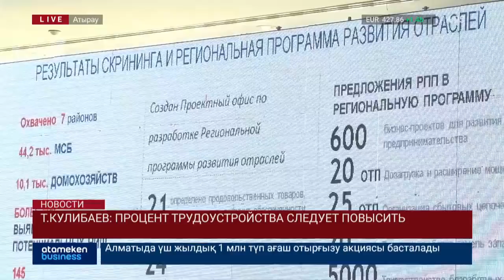Новости Казахстана. Выпуск от 05.09.19 / Басты жаңалықтар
Смотрите в выпуске:

• 4 пострадали в результате взрыва в конвертерном цехе АМТ в Темиртау
• Глава государства прибыл в Атырау
• Бизнес-форум: РК-Украина
• В правительстве ответили на претензии по строительству китайских заводов
• Т.Кулибаев: процент трудоустройства следует повысить
• Более 8 тыс человек в РК не имеют гражданства
• Почти 90 тыс. жителей Павлодарской области оштрафовали с начала года
• Эксперты обсудили мировое разоружение
• Глава Гонконга объявила об отзыве законопроекта об экстрадиции
• Палата общин приняла закон, запрещающий «жесткий брексит» и отказалась от внеочередных выборов
• Украина намерена стать полноправным членом ЕС
• Иран начнёт снова сокращать свои обязательства по Совместному плану ядерной программы
• Военные учения в Венесуэле на границе с Колумбией – угроза стабильности региона
• Миллионы мусульман в Индии опасаются, что их заставят жить в лагерях или депортируют в Бангладеш